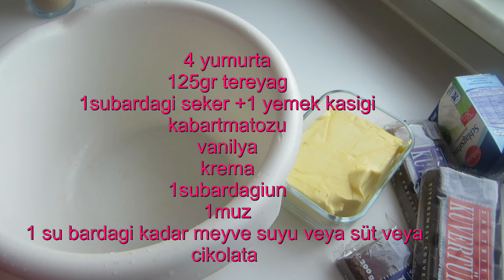Muzlu Cikolatali Kek / Azide Hobi / Schoko Bananenkuchen Rezept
Muz , cikolata birlesiminin hastasiyim , cok begendigim bir lezzet ;)
bu aarada sutle de islatabilirsiniz ben ananas suyu kullanmistim süt de olur :)

                 Azide Hobi

                   Azide Hobi
             SUNDU ;)

              AZIDEHOBI
Diger tarifler icin u ziyaret etmeyi unutmayin ;)